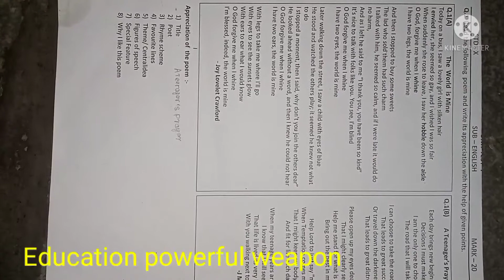10th||English practice question paper||imp for ssc exam